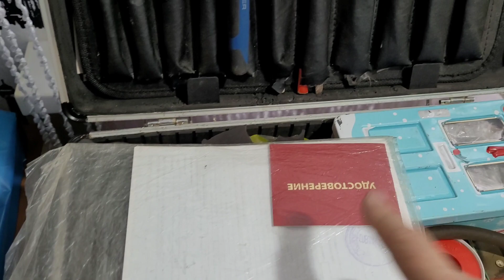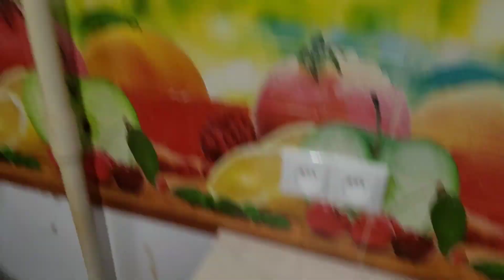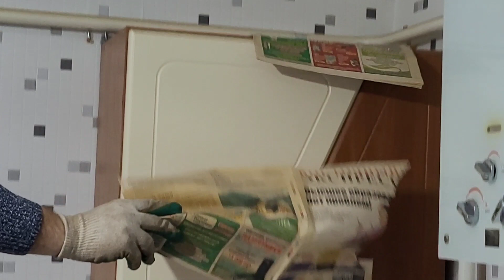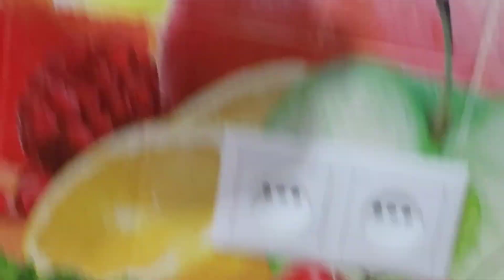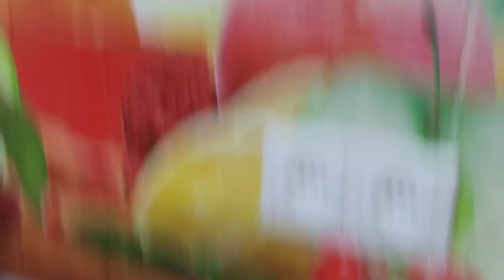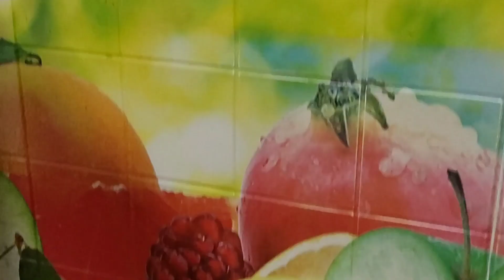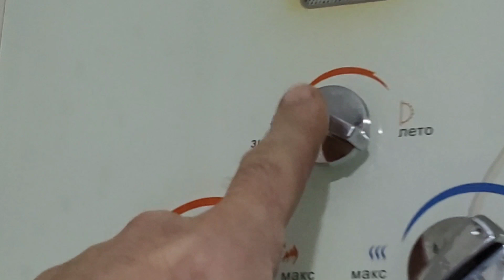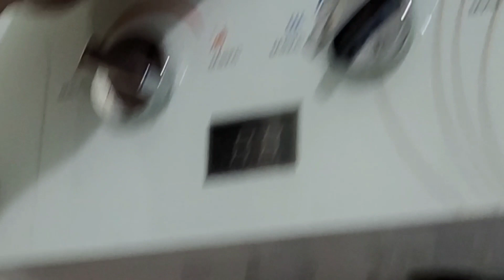УРОК 4. КУРС МОЛОДОГО ГАЗОВЩИКА. УЧИМСЯ НЕ БОЯТЬСЯ ГАЗА. Обрезаем газ.трубу под давлением!